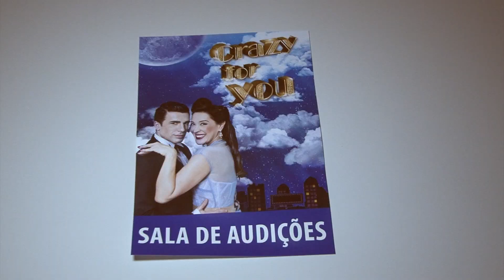Bastidores das audições do musical 'Crazy For You'